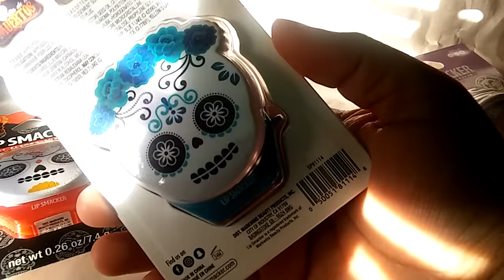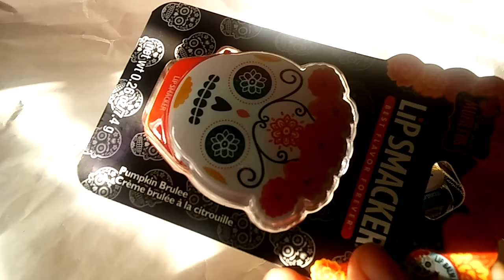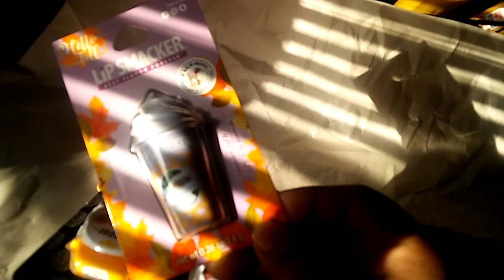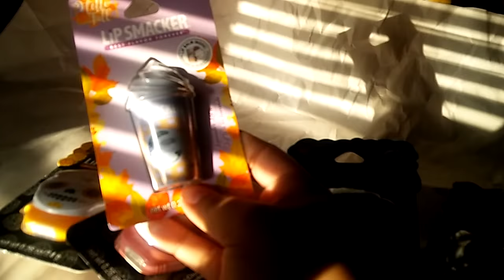Dia de los Muertos coleccion completa 🎃👻 Lip Smacker Halloween lip balm 2018